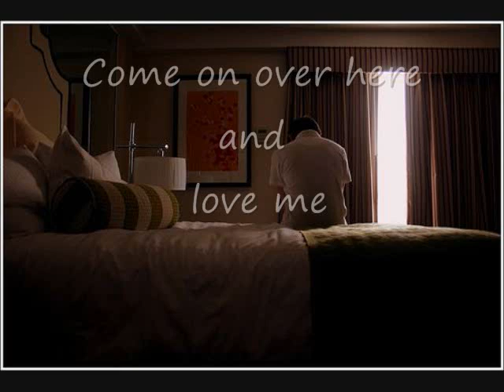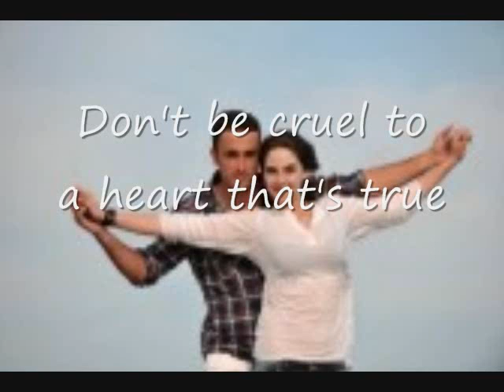Don't Be Cruel sung by Stacey Battaglia, Elvis Presley Cover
Stacey's singing in many of the videos posted.  I just want to share his talent with others. Hope you enjoy his singing.